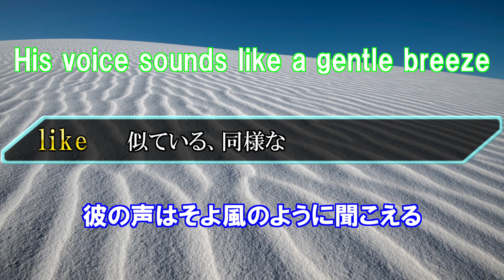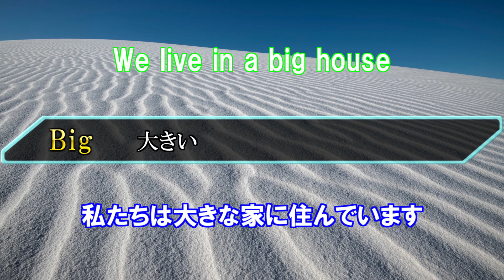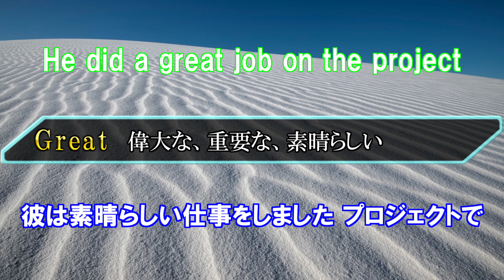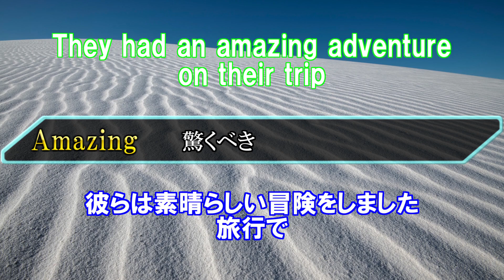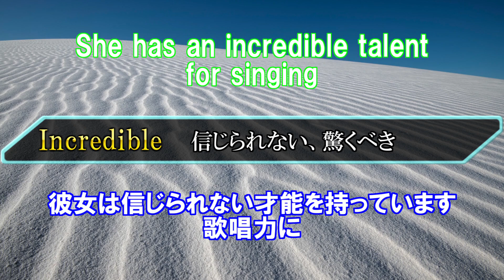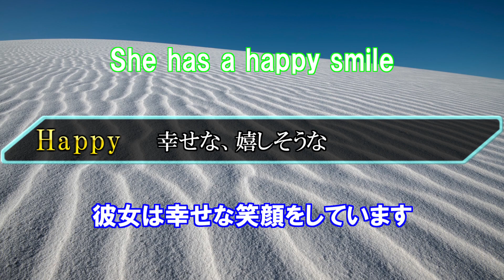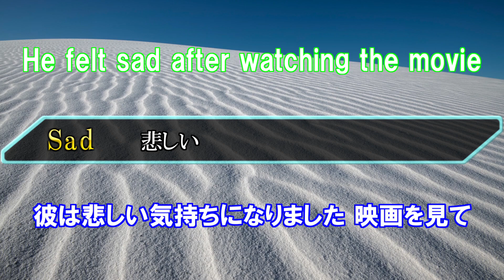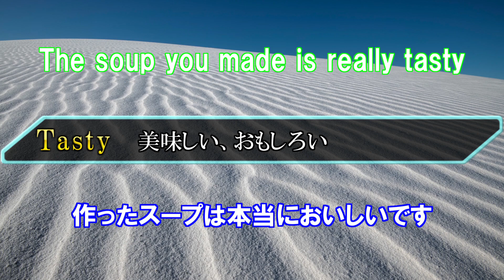【英単語】よく使われる修飾語【Part１】例文もあるよ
学習に最適なbgmを提供していただいた方はこちら

この動画で紹介してる単語は以下の23種です。
Good
Bad
Big
Small
Great
Beautiful
Nice
Wonderful
Excellent
Amazing
Fantastic
Awesome
Incredible
Lovely
Fun
Happy
Sad
Exciting
Interesting
Delicious
Tasty
Fresh